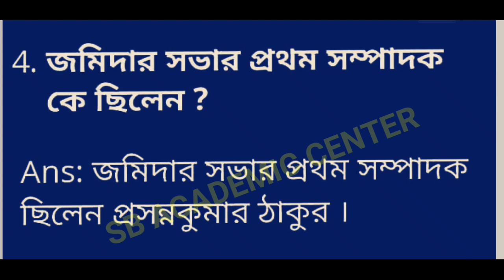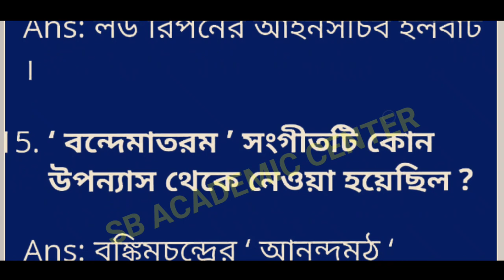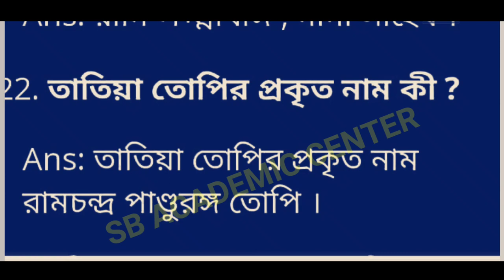Madhyamik History Suggestion 2024 History 4th Chapter // Class 10 //সংঘব্ধতার গোড়ার কথা // চতুর্থ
সংঘব্ধতার গোড়ার কথা : বৈশিষ্ট্য ও বিশ্লেষণ (চতুর্থ অধ্যায়) | Madhyamik History Question and Answer

মাধ্যমিক ইতিহাস প্রশ্ন ও উত্তর : সংঘব্ধতার গোড়ার কথা : বৈশিষ্ট্য ও বিশ্লেষণ (চতুর্থ অধ্যায়) Madhyamik History Question and Answer : মাধ্যমিক ইতিহাস – সংঘব্ধতার গোড়ার কথা : বৈশিষ্ট্য ও বিশ্লেষণ (চতুর্থ অধ্যায়) প্রশ্ন ও উত্তর | Madhyamik History Question and Answer নিচে দেওয়া হলো। এই দশম শ্রেণীর ইতিহাস প্রশ্ন ও উত্তর – WBBSE Class 10 History Question and Answer, Suggestion, Notes – সংঘব্ধতার গোড়ার কথা : বৈশিষ্ট্য ও বিশ্লেষণ (চতুর্থ অধ্যায়) থেকে বহুবিকল্পভিত্তিক, সংক্ষিপ্ত, অতিসংক্ষিপ্ত এবং রোচনাধর্মী প্রশ্ন উত্তর (MCQ, Very Short, Short,  Descriptive Question and Answer) গুলি আগামী West Bengal Class 10th Ten X History Examination – পশ্চিমবঙ্গ মাধ্যমিক ইতিহাস পরীক্ষার জন্য খুব ইম্পর্টেন্ট

সংঘব্ধতার গোড়ার কথা : বৈশিষ্ট্য ও বিশ্লেষণ (চতুর্থ অধ্যায়)